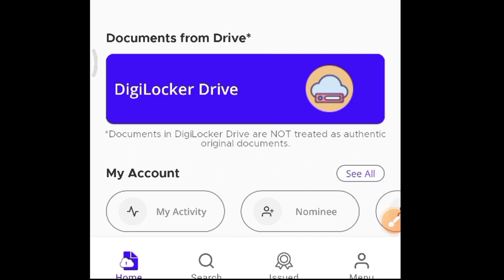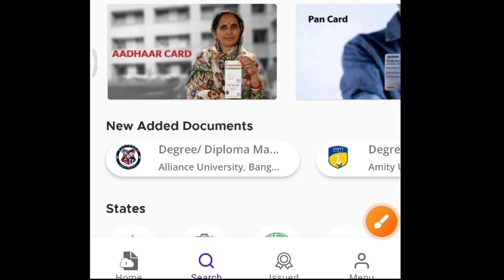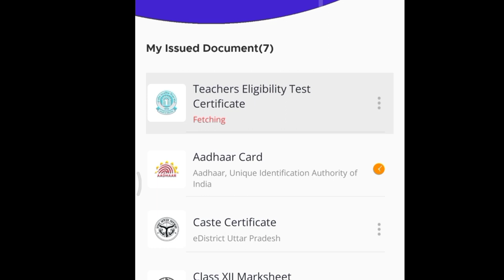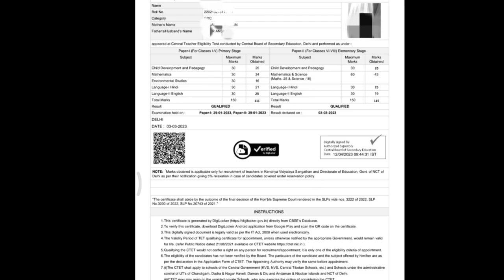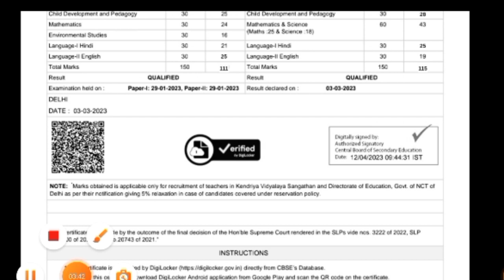CTET released certificate on Digilocker || डिजिलॉकर पर जारी हुआ सीटीईटी सर्टिफिकेट